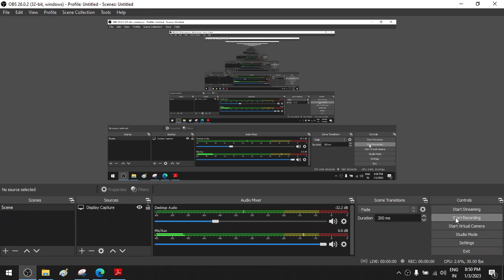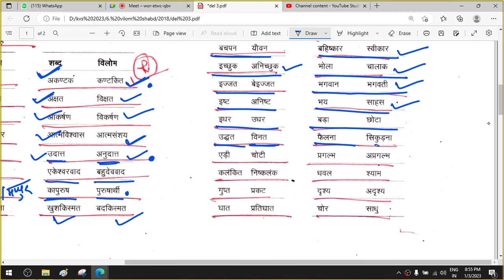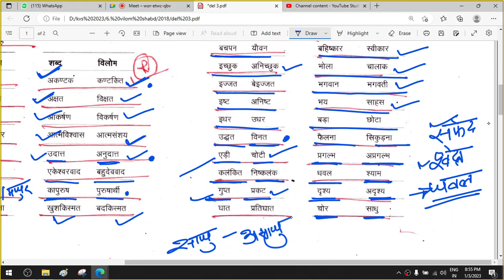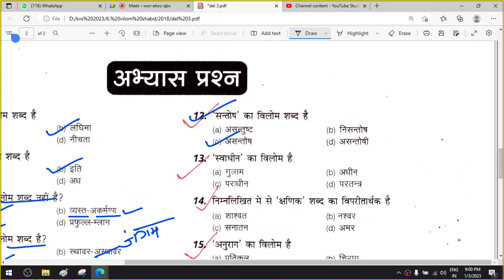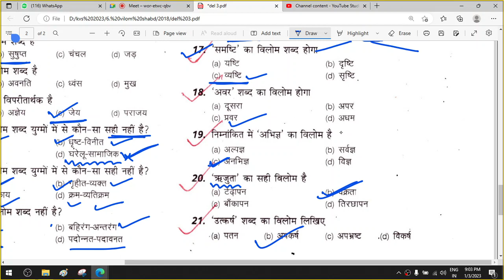vilom shabd quiz for TET exam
Samvida Shikshak Varg 3 | MPTET | MATHS | COMPLETE MATHS | Samvida Shikshak